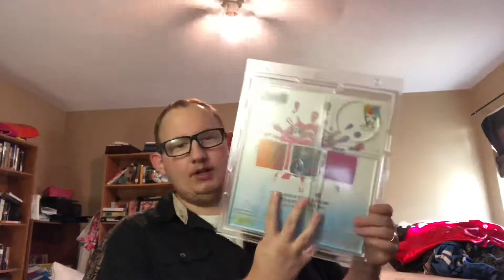Worst First Gel Print Ever??